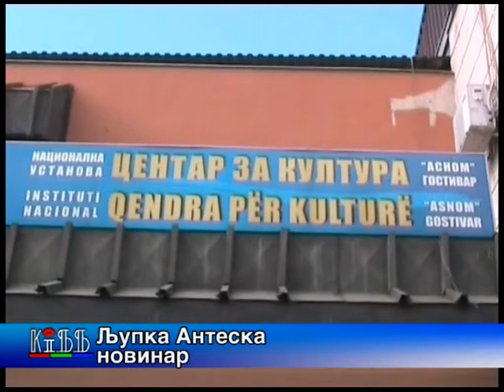Меѓународниот фестивал Литературни искри викендов во Гостивар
Поети од Македонија, Хрватска, Србија и Бугарија ќе учествуваат на меѓународниот фестивал Литературни искри што ќе се одржи викендов во Гостивар. Комисијата, со претседател академик Катица Ќулафкова, ги избра најдобрите авторите кои влегуваат во трка за наградите.